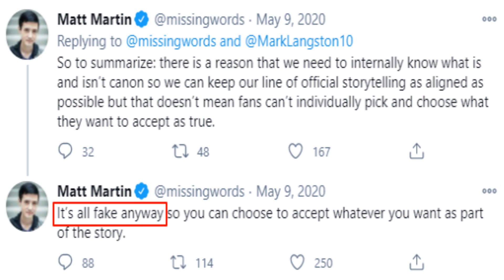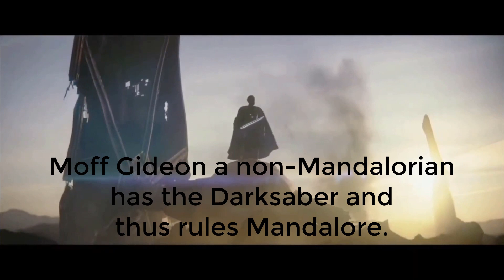Pablo Hidalgo Explains STAR WARS Canon to Us, the Clueless Fans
Pablo Hidalgo reminds us that Disney Lucasfilm is clueless about the STAR WARS canon and how little it matters to them. ✅ Pablo Hidalgo Celebrates 23 Years at Lucasfilm

From helping create The Last Jedi to attacking STAR WARS fans, Pablo Hidalgo shows us he doesn't deserve to have a job.

Shouldn't canon matter, and shouldn't Pablo Hidalgo have a firm grip on it after all these years?

🛠️ YouTube TOOLS

📕 BOOKS

🔗 LINKS TO THE VIDEOS USED IN THIS VIDEO